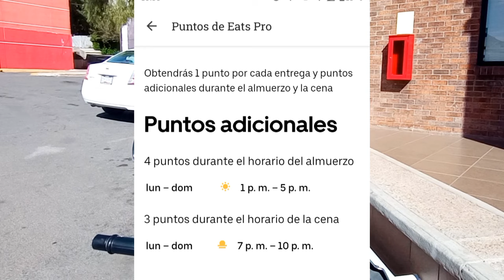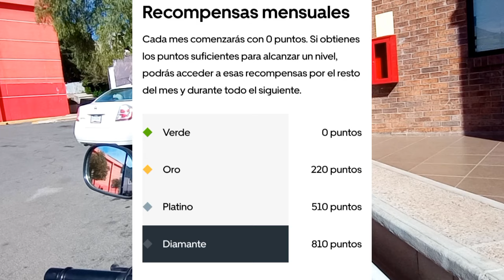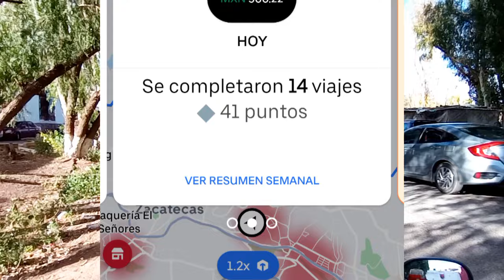Esto te puede AFECTAR en UBER EATS!! Hablemos del NIVEL DIAMANTE 💎...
Me ayudarías mucho dejando tu like y compartiendo el vídeo.